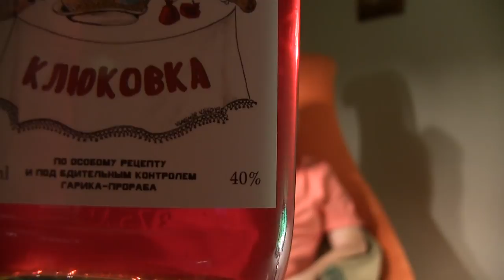США 5146: Гарик-прораб раскрывает творческие секреты - Фирменная Клюковка - только на нашем канале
Гарик-прораб раскрывает творческие секреты - Фирменная Клюковка - только на нашем канале
Ссылки на канале SiliconValleyVoice /школа Михаил Портнов: